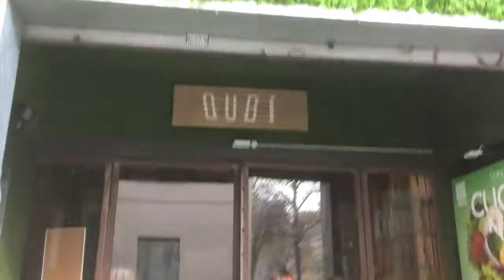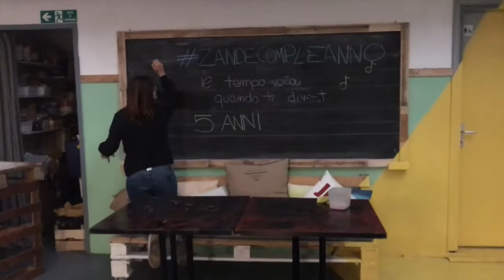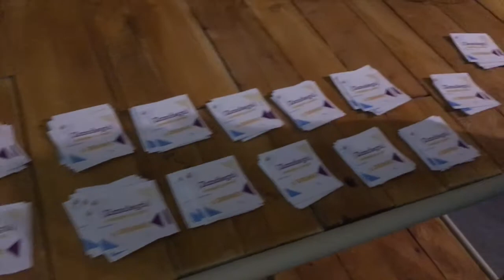Zandegù BS 4 - Come si prepara lo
Tutto quello che è successo prima della nostra festa per i 5 anni di Zandegù del 21/10: preparativi, palloncini, sopralluoghi, caramelle!